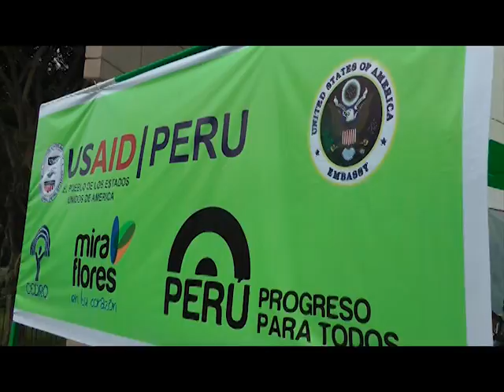IV Concurso "Pintando un Perú sin drogas 2012 "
Final del Cuarto Concurso Nacional "Pintando un Perú sin drogas" realizado en el Parque Kennedy Miraflores, con la participación de casi 100 adolescentes y jóvenes de Lima y provincias, evento organizado conjuntamente con el Ministerio de Educación y USAID